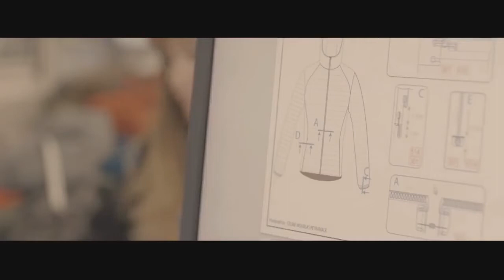Discover our innovative products - Decathlon New Zealand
At our headquarters in Lille, France, 530 products engineers and 150 product designers create around 2800 new products and 40 patents on a yearly basis!  The Decathlon Sports Labs is the centre of expertise dedicated to research on the human body. They contribute to product design and innovation through their research and studies on the behaviour of the body in sports environments.